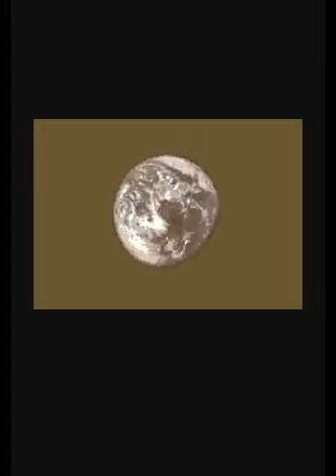Gun & Frontier (ARC) - Stage 6 Doubleplay